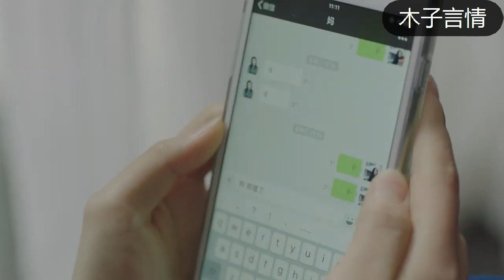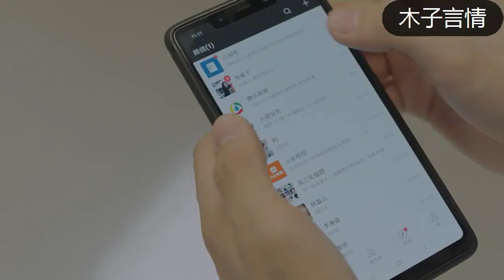青澀愛戀！英子被親媽打了一耳光，方一凡立馬回到英子身邊，伸手拭去英子眼角的淚！